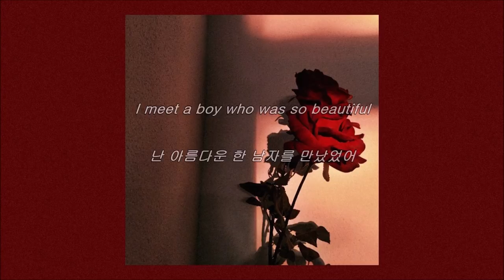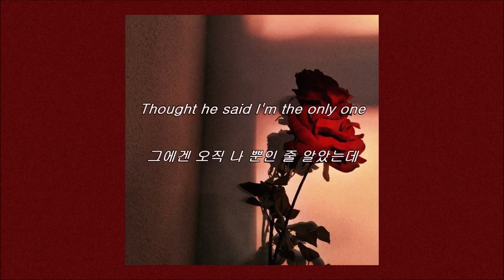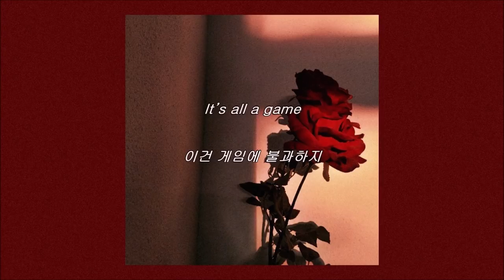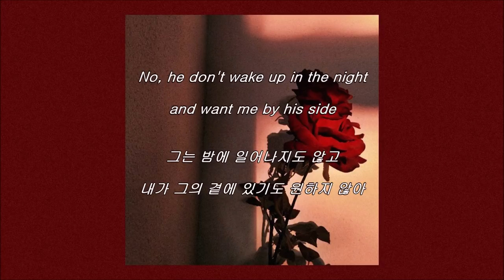[ 가사 해석 ] 위노나 오크 (Winona Oak) - He Don't Love Me ｜ 자막 채널 루나 ☾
─ 해리 포터 시리즈, 수어사이드 스쿼드, 트와일라잇 시리즈, 트로이 시반, 멜라니 마르티네즈, 할시, 빌리 아일리시의 노래들, 핀과 제이크의 어드벤처 타임 등등 하이틴 영화들 혹은 그 이외의 다른 외국 영화나, 팝송, 외국 영상들을 직접 자막 작업하여 올릴 예정이며 재밌게 감상하셨다면 제 채널의 영상들 한 번 둘러보시고 구독 버튼과 좋아요 한 번씩만 눌러주세요! 제게 큰 도움이 됩니다. ♥ 또 번역을 신청하고 싶은 곡이나 영화들이 있으시면 제 채널의 영상들 중 아무 영상으로 들어가셔서 댓글로 신청해 주세요! ♥ 제가 아직 좀 미숙해서 오역 같은 것을 발견하셨다면 댓글로 알려주시면 정말 감사드리겠습니다!

☪︎ 편집 프로그램 : 무비 메이커 (Movie Maker) / 포토스케이프 (PhotoScape)
☪︎ 글씨체 : 굴림
☪︎ 인스타그램 아이디 : mingmoong00

[ 가사 해석 ]
"우리는 모두 우리를 소중히 여기지 않는 사람에게 사랑에 빠져서는 떠나는 사람의 손을 붙잡으며 매달릴 수도 있죠. 하지만 우린 우리의 가치가 그 사람의 떠나는 손에 달려있지 않다는 걸 깨달을 수 있을 만큼의 가치와 능력이 있다는 걸 알아야만 해요. " - 위노나 오크 (Winona Oak) -

[Verse 1]
I meet a boy who was so beautiful
난 아름다운 한 남자를 만났었어
I knew he was the one for me
그가 나에겐 전부였었지
Started with joy
시작은 순조로웠어
You know the usual, got drunk and said
그럼 그렇듯이, 우린 술에 취했고 그는 말했지
Come home with me
나와 함께 집에 가자고

[Pre-Chorus]
He was living for the dark
그는 어두운 밤을 위해 살아갔어
Bought me roses and took my heart
내게 장미를 사주고는 내 마음을 훔쳐가 버렸지
He was living for his art
그는 그의 예술을 위해 살아갔어
Such a poet in the way he talked
그의 말투는 마치 시인 같았지

[Chorus]
But he don’t love me
하지만 그는 날 사랑하지 않아
No, he don’t love me
그는 날 사랑하지 않아
No, he don't wake up in the night and want me by his side
그는 밤에 일어나지도 않고 내가 그의 곁에 있기도 원하지 않아

[Verse 2]
I saw him kiss somebody else
난 그가 다른 누군가와 입 맞추는 걸 봤어
Thought he said I'm the only one
그에겐 오직 나 뿐인 줄 알았는데
I couldn't fight those pretty lies
그런 걸 알면서도 그를 뿌리칠 수가 없었어
As long as he would stay with me
그는 여전히 나와 함께 있어줬으니까

[Pre-Chorus]
내게 장미를 사주고는 내 마음을 가져가 버렸지

[Bridge]
A pretty face
예쁘장한 얼굴
And empty space
공허한 빈 공간
A perfect lie
완벽한 거짓말
A kiss goodbye
작별의 키스
It’s all a game
이건 게임에 불과하지
Will stay the same
항상 똑같을 게임